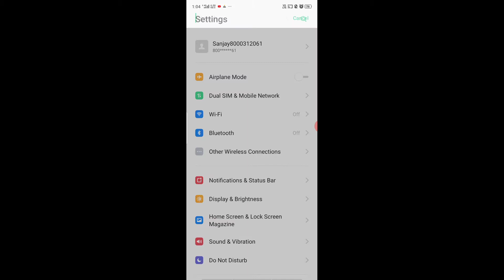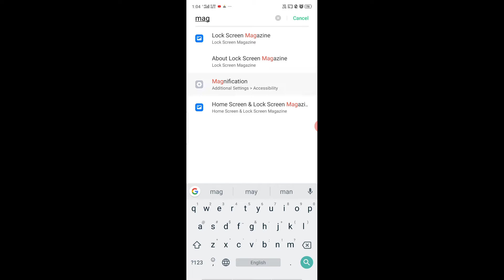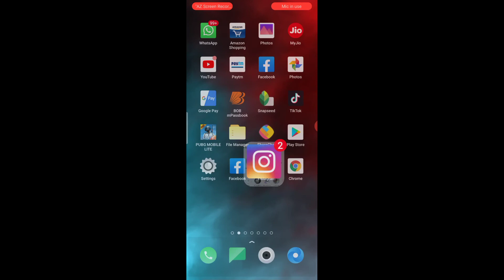16x Scope Add on in Erangel Map 2020 Secret Pubg Tricks | mad tech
16x Scope Add on in Erangel Map 2020 Secret Pubg Tricks | Pubg 2020 Tricks | mad tech
Hello Friend Kaise ho ?

Hello friend kaise ho aap loc ase hi honge
To aaj me apko batne vala hu ak majedar trick ke bare me jo apko bohat pasand ayenga kyu ki is app me 2x ke scope ko 4 ka kar skte ho or 4x ka 8 ka or 8x ke scope ko 16 ka kar sakte ho vo bhi bina application ke without root
my microphone
my mobile
my camera

technomind ujjwal
techno mind ujjwal
android q
android pie
pubg tricks
pubg scope settings
pubg scope change settings
pubg scope control
pubg scope ki setting
pubg scope setting in hindi
pubg scope
android tricks 2020
smartphone tricks 2020
android hidden features
pubg hidden tricks
scope
pubg mobile,pubg mobile gameplay
pubg mobile 6x scope
pubg mobile 8x scope
pubg mobile new scope
no scope pubg mobile
8x scope pubg mobile